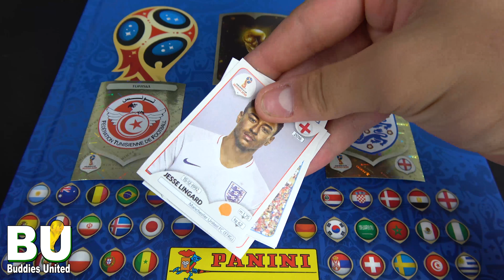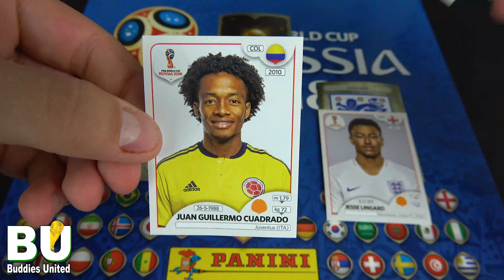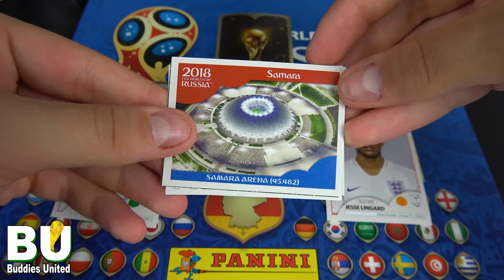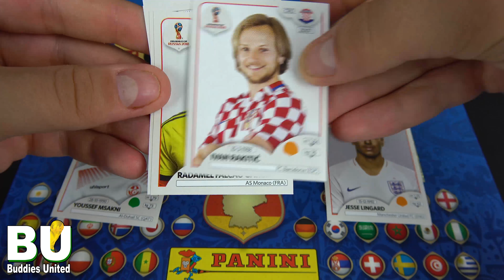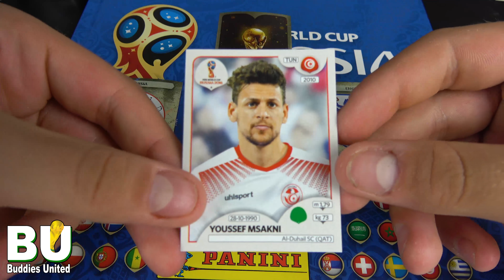TUNISIA vs. ENGLAND 18.06.2018 | Steffen's Panini World Cup Sticker Prediction